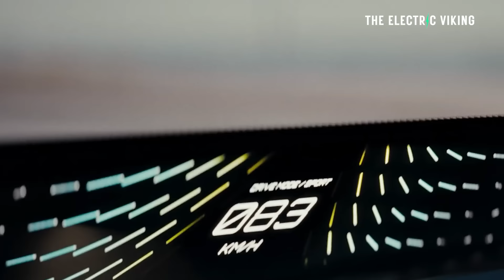Geely’s Lotus reveals ultra-lightweight Theory 1 electric supercar with 986 hp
Geely’s 1 Million mile LFP Short Blade Battery is the safest battery in the world
Geely owned Zeekr reveals NEW large electric SUV called EX1E